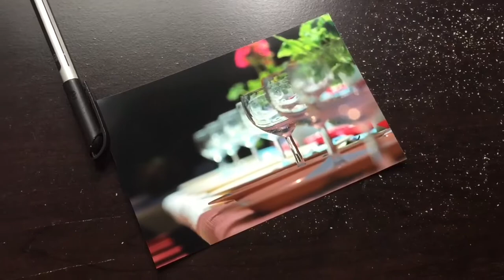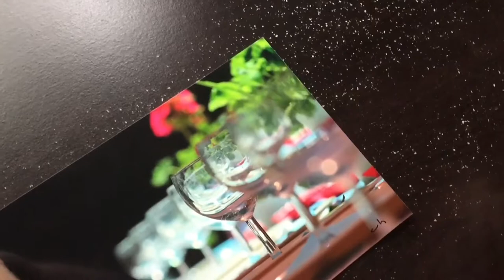Bought my first print!! Failing at signing them!!! VLOG#48